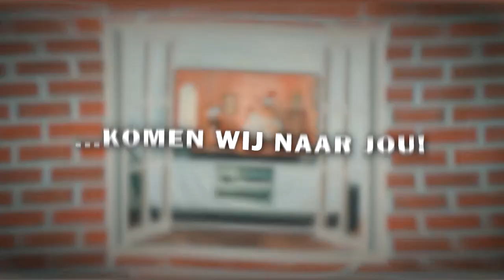GOUD – interview met regisseur Rogier Hesp en acteur David Wristers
Dit interview in opdracht van Arthouse LUX Nijmegen is opgenomen op 20 mei 2020.

Filmkenner Ruud gaat in gesprek met de makers van Goud: topturner en hoofdrolspeler David Wristers en regisseur Rogier Hesp. In Goud maakt Wristers zijn acteerdebuut als de jonge turner Timo, die traint voor het WK. Zijn ultieme droom – hoe kan het ook anders? – is goud te winnen op de Olympische Spelen. Maar is dat wel zíjn droom?